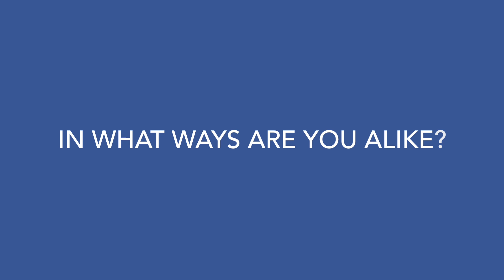Badminton Twins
Three sets of twins were competing at the Glasgow International Youth Championships. Director"s Cut catches up with them all.